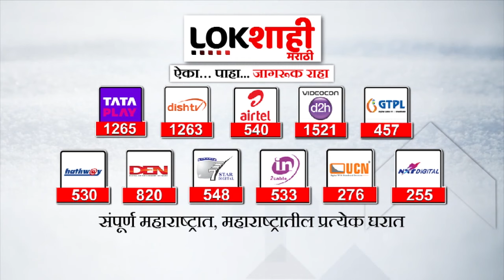Rahul Narwekar : बकरी ईदच्या पार्श्वभूमीवर गोवंश हत्या रोखा! राहुल नार्वेकरांचे आदेश